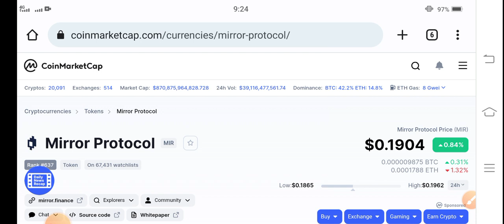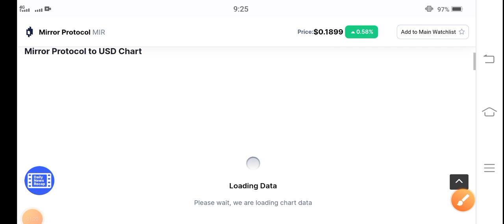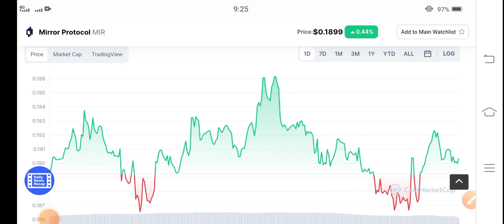Mirror Protocol WARNING! || MIR Coin Price Prediction! MIR News Today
Check our website for free crypto trending signals